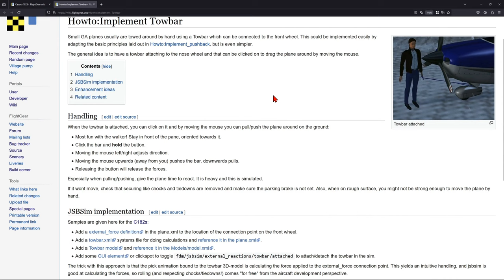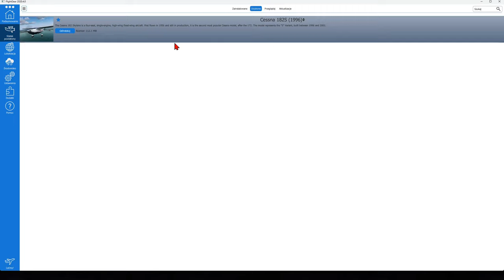Dyszel | FlightGear 2020 (107)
Zobaczymy sobie najnowsza funkcję we FlightGear, do ręcznego wypychania samolotów general aviation.